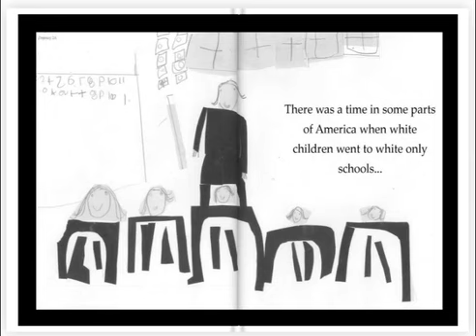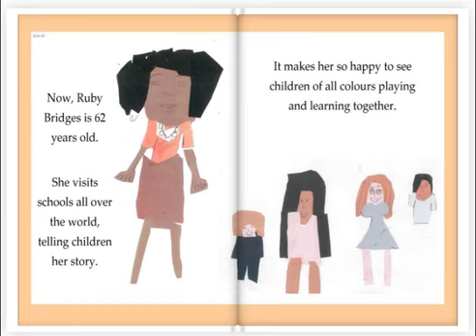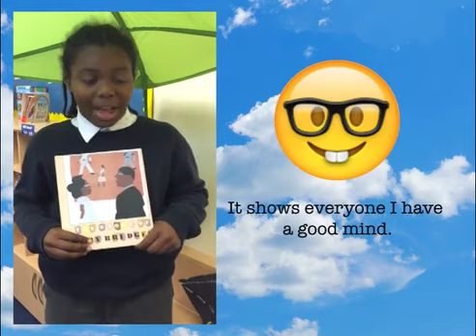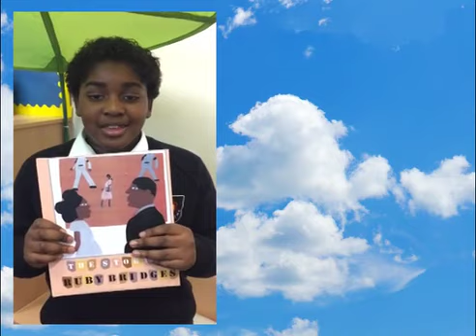The Ruby Bridges Story, illustrated+written by the children of St.Matthias.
3 years ago, all our children demonstrated our St. Matthias value of COLLABORATION to write + illustrate a book about an inspirational Black figure, Ruby Bridges. She was an important Civil Rights protestor - aged only 6 years old!! Our story centres around her brave actions during the desegregation crisis in New Orleans, America in the 1960s. Ruby's RESILIENCE, KINDNESS + SERVICE to her community helped her successfully desegregate the school + allow black + white children to learn + play together! If she could help to change the world aged only 6, what could you do?!

This video was shared with all 8 Primary Advantage schools at the Hackney Picturehouse, where a copy of the book was given to each headteacher with a dedication from the children. We also sold copies at Hackney Pirates + online. Listen to the story here, or mute the video so you can read the story online with your own children?